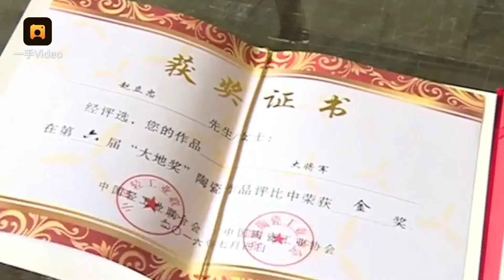他2岁失聪，巧手塑出陶人聆听世界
1984年赵立忠出生于一个普通的农民家庭，2岁时突发高烧失聪，随后开始学习陶艺。2016年，他的作品获得省级、国家级金奖。